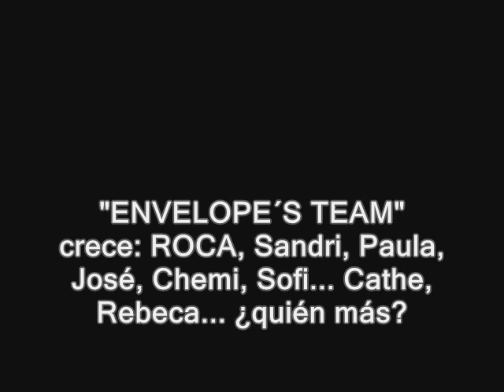Btt Lagunas Rabasa (Alicante/agosto2009).wmv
2ª actividad envelopera: Se une al equipo la SOFI en esta ruta de bici de montaña por las Lagunas de Rabasa de la ciudad de Alicante. (3-agosto-2009)